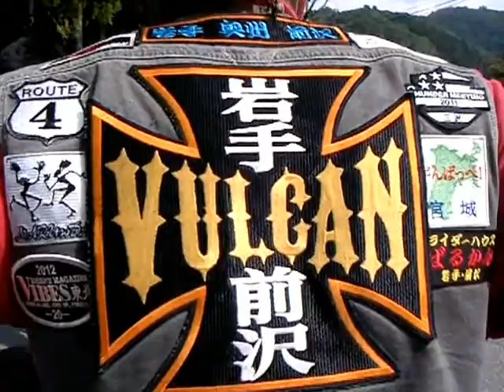"三平つーりんぐ"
岩手まったりツーリング同好会
"風☆緑"
KAZAMIDORI☆

～紅葉には少し早かった～
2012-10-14